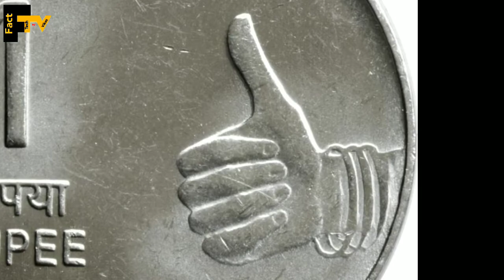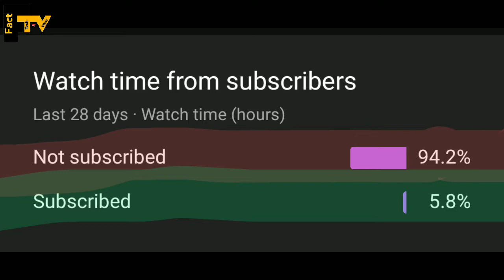एक और दो रुपए के सिक्कों में ऊंगलियों का क्या अर्थ है?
= ek aur do rupye ke coin pe fingers ki meaning kya hai yahi jankari aaj di gayi hai.

= Like my Career information page:
* Exam schedule
* Admit Card
* Answer Keys
* Result
* Online exam preparation
* Daily update
* Weekly up to date
* Q/A
* Solved Previous Paper
* Counseling